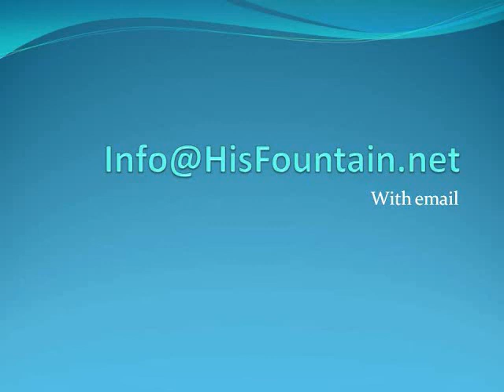Bridge to the Supernatural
Rock Eagle is a mound of rocks built by Native Americans more than a thousand years ago. They brought white quartz rocks from a far distance to build the eagle. This place was considered be a portal to the supernatural realm. They brought their dead so their spirit and soul could cross over to the supernatural and take flight like an eagle. Jesus is our rock and our bridge to the supernatural realm through his Spirit.